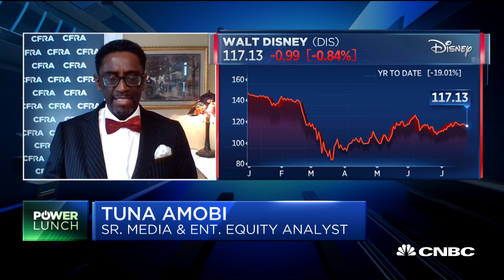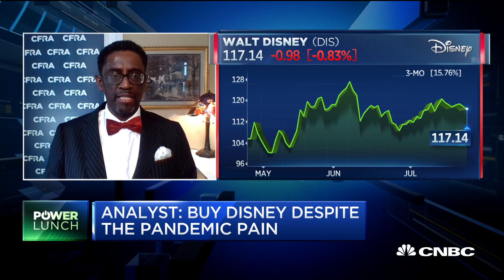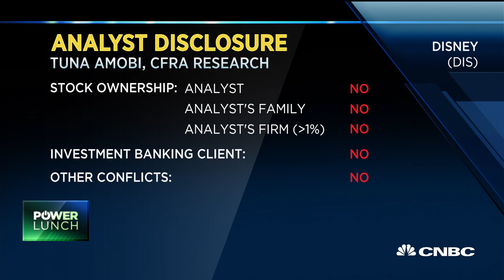Disney will be as well positioned as other companies with return to sports: Analyst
Disney shares are down for the year as investors try to figure out what's next for the company. Tuna Amobi, CFRA Research, joins CNBC's "Power Lunch" to discuss why he has a buy rating on the stock despite the pandemic effects.